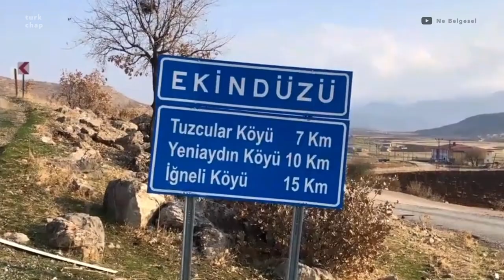4 People Speak This Language in Turkey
In this video, I talk about the Hertevin language that only 4 people speak in southeast Turkey (Türkiye), near the Syrian border. Hertevin is a dialect of Aramaic, which is known for being the native language of Jesus.

© Video created by turk chap